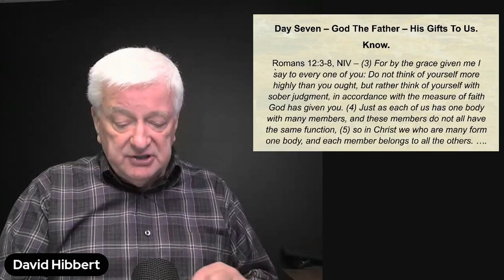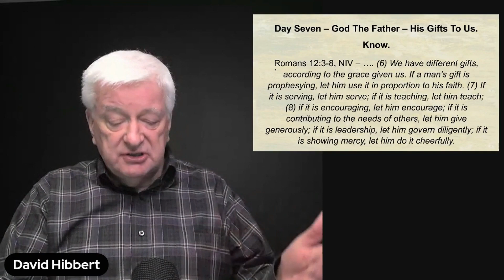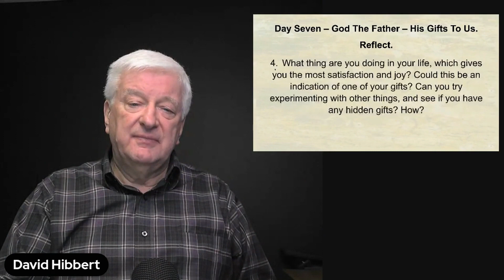Twenty One Days Of Prayer And Fasting - Day 7 - God The Father - His Gifts To Us.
Know.

Romans 12:3-8, NIV – (3) For by the grace given me I say to every one of you: Do not think of yourself more highly than you ought, but rather think of yourself with sober judgment, in accordance with the measure of faith God has given you. (4) Just as each of us has one body with many members, and these members do not all have the same function, (5) so in Christ we who are many form one body, and each member belongs to all the others. (6) We have different gifts, according to the grace given us. If a man's gift is prophesying, let him use it in proportion to his faith. (7) If it is serving, let him serve; if it is teaching, let him teach; (8) if it is encouraging, let him encourage; if it is contributing to the needs of others, let him give generously; if it is leadership, let him govern diligently; if it is showing mercy, let him do it cheerfully.

Theologians call the seven gifts enumerated here, as “the Gifts of the Father.” Each person on the face of the earth was given one or more of these seven gifts (or natural abilities) when we were formed within our mother’s womb. Prophesying (dynamic public speaking), serving, teaching, encouraging, contributing to needs, leadership, and showing mercy.

Notice again the experiential nature of what Father God gives to us. No matter what our profession is in life, the gifts of the Father shine through.

You can tell someone with the gift of teaching – even when you just ask for their opinion, they “teach” as they share.

A person with the gift of encouraging makes you feel better, even if they are having a difficult day.

A person with a gift of prophesying can convince you that what they are saying is true, even if they have no supporting evidence.

A person with the gift of serving will make sure the function goes well, even if they are just a guest.

A person with the gift of contributing will not stop, until they are sure your needs are met.

Someone with the gift of leadership will take charge and get the event moving, even if no one invites them to. And you will feel so understood and loved when someone with the gift of mercy talks to you.

Do not minimize that aspect of Who our Father God is. When we discover and use our gifts, not only will we make the lives of others better, but we will also be able to joyfully make a living, while using our gifts. It is amazing, that when we discover our “Gifts of the Father”, and let our employers know them, we can get paid to use the gifts that Father God gave to us freely, and we can also use them to minister to the lives of others, in our church, and in our community.

Pray.

Father God, thank You for freely giving me gifts, that I can use, to provide for my needs and the needs of my family, find fulfillment in life, and at the same time, use to bless others. Help me to fully discover all of the gifts that You have given me, and how I should best use them, to serve my employer, and others.

Act.

Write down the seven Gifts of the Father, and then ask a few of your close friends (who know you) which they think are your top three gifts. You may also take a Romans 12 Gifts Survey to help you. Either way, your goal is to discover your “Gifts of the Father,” and then start to use them, to serve others. Serving others with our gifts is a wonderful way to say “Thank You” to God the Father.

Reflect.

1. Do you know, or think you know, what your “Gifts of the Father” are? What are they?

2. Are you presently using your gifts to serve others, in your church, or in your community? Why or why not? What can you do, to change that?

3.  Are you presently using your gifts in your place of employment? How do you think that you can better serve your employer, using your gifts? Should you sit down with your employer, and talk to them about wanting to use your gifts more for your employer?

4. What thing are you doing in your life, which gives you the most satisfaction and joy? Could this be an indication of one of your gifts? Can you try experimenting with other things, and see if you have any hidden gifts? How?